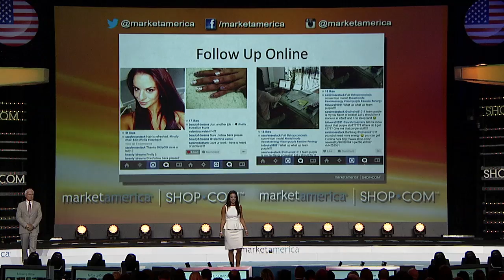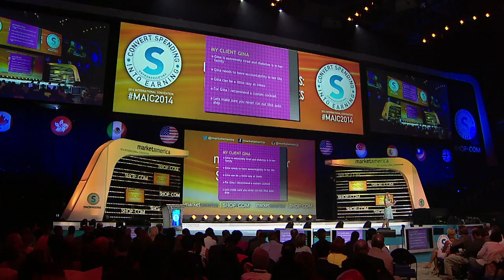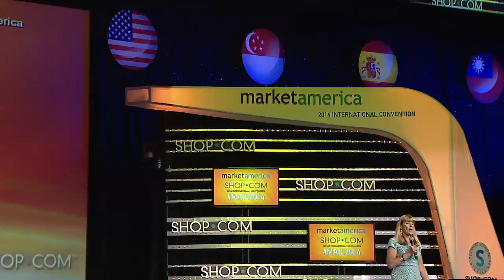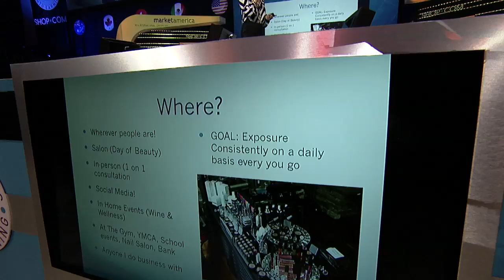Result Producing Activities: Proven Retailing Principles with Kevin Buckman and Field Leaders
The field leaders explain the proven retail principles and strategies.